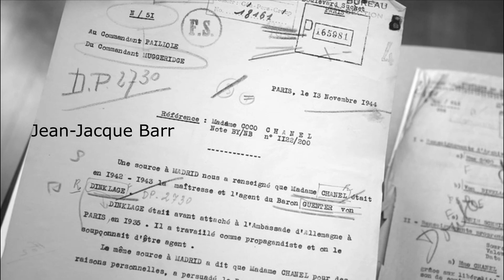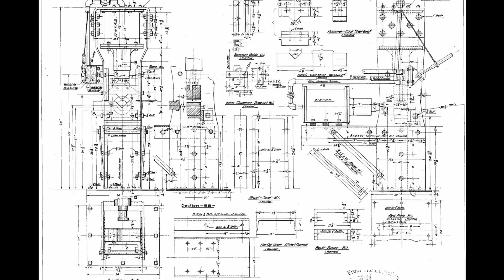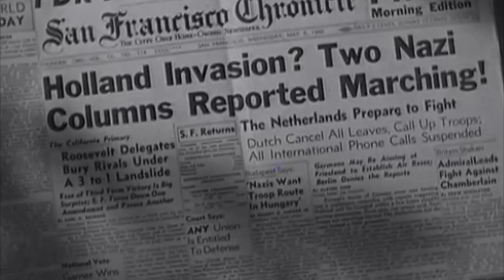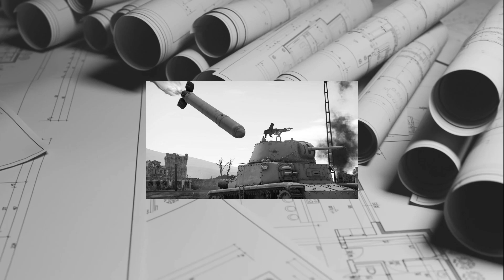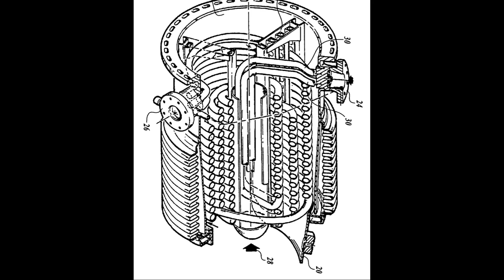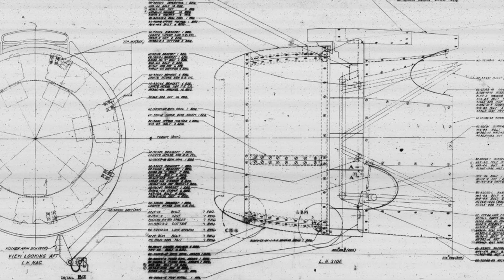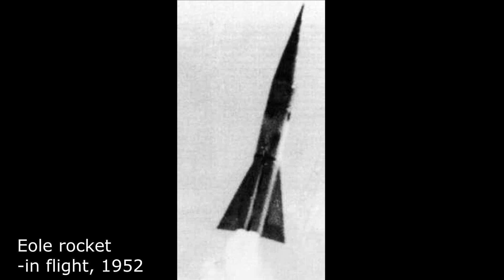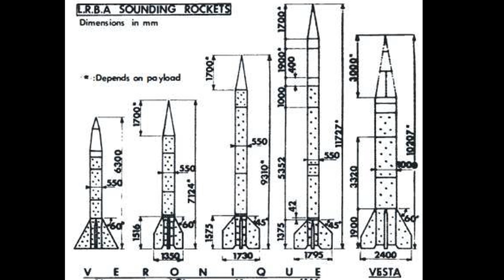Vichy France to Space: Origins of the French Space Program and Arianespace: E35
Aircraft designer Robert Esnault-Pelterie is often credited as the father of the French space program, but the reality is considerably more complex. Esnault-Pelterie, an engineer by training who proved to also be an excellent physicist and mathematician, was renowned for his early work in aircraft design and testing between 1902 and 1909. But starting in 1910, Esnault-Pelterie preferred theoretical studies and spent the next twenty years as a lecturer, living off the royalties from his aircraft patents. It took the fortuitous introduction of a relatively unknown military engineer named Jean-Jacque Barre to turn Esnault-Pelterie’s theories on rocket design into reality, and Barre worked tirelessly for the next forty years to have France join the fraternity of spacefaring nations. Even the Great Depression, WWII, and the fall of the French Third Republic didn’t stop Barre. Join us as we take a look at Barre’s history in rocket development and his contribution to the success of French space exploration and Arianespace.

The narrator apologizes for his poor command of French pronunciations.

AUDIO CREDIT:
Song: Under Cover—Wayne Jones

VIDEO CREDIT:
NASA
Arianespace
SpaceX
US Defense Department